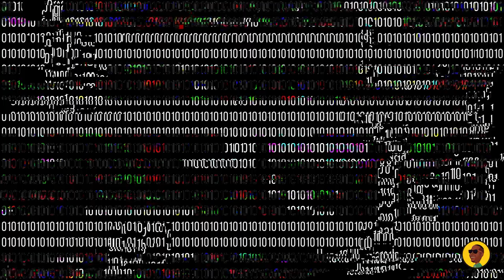Tems - Born in the Wild REVIEW #302 🇳🇬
To say the debut album 'Born in the Wild' by Tems was much-awaited would be an understatement. This has be one of the most anticipated African albums in recent times. Here's a review

0:00 Intro
0:36 Meat and Bones
4:28 Rating

SOME OTHER GOODIES:

30 Day Music Release Strategy Notebook (blank)